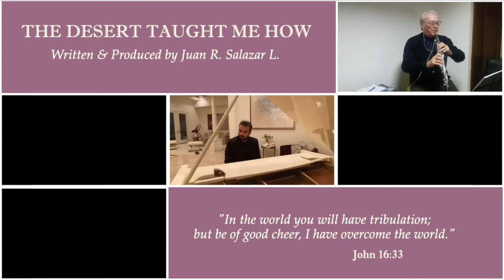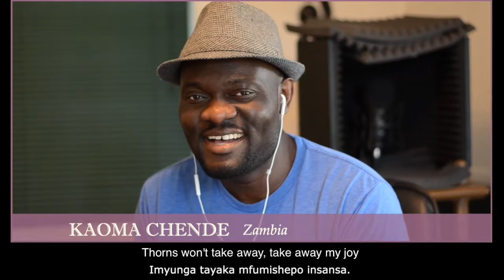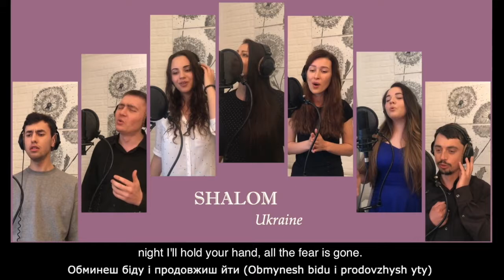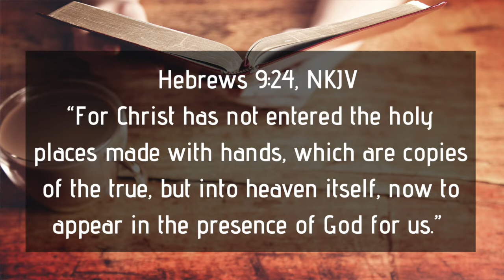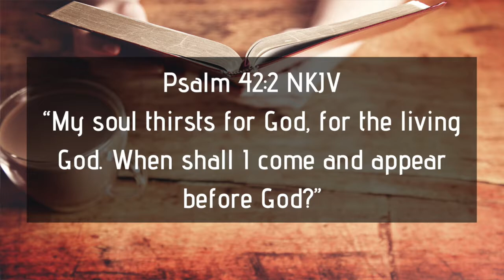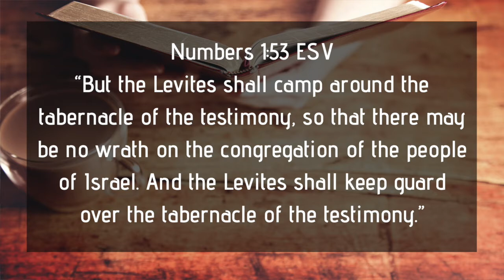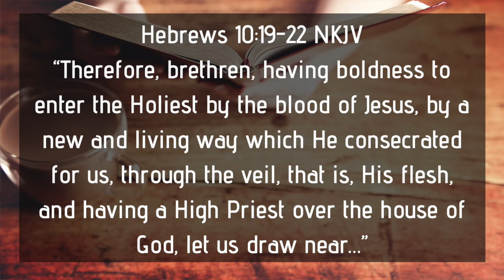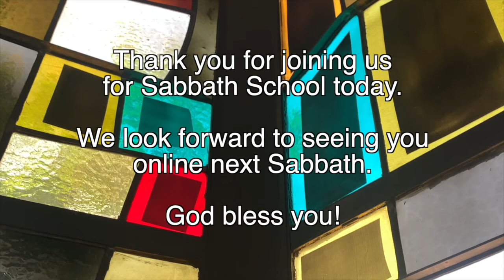Adult Sabbath School 3/5/22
Qtr 1 2022 | Sabbath School Lesson #10
Jesus Opens the Way Through the Veil
Ben Guerrero, Associate Pastor

GraceUnconditional.com/Online-Sabbath-Sc